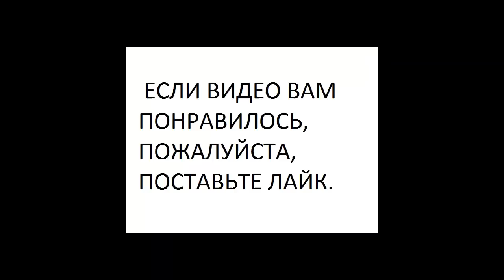Видеокарта, замена подшипника вентилятора.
Подшипники в вентиляторах и втулки крыльчатки, используемых в видеокартах, подвержены износу.
Как подшипники скольжения (втулки), так и качения.
У меня видюха Sapphire Radeon R9 290X Tri-X OC.
Так же других ВК попадаются такие же подшибники:
Sapphire Dual-X R9 280 OC
Gigabyte Radeon R9 280X Windforce OC
MSI Radeon R9 280X
В видео я показываю, как разобрать вентилятор и заменить подшипники скольжения на качения своими руками.

Модель MR52ZZ L-520ZZ шарикоподшипник 2x5x2.5 радиальный

Вот ссылка на продавца